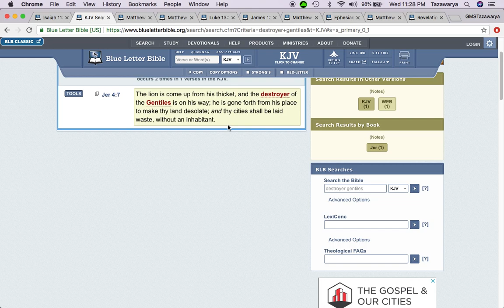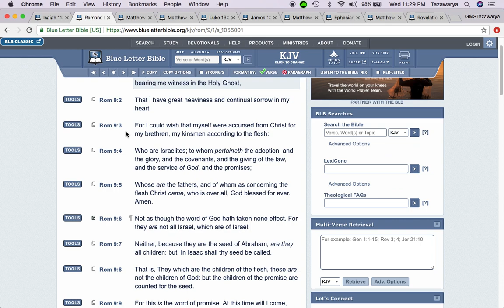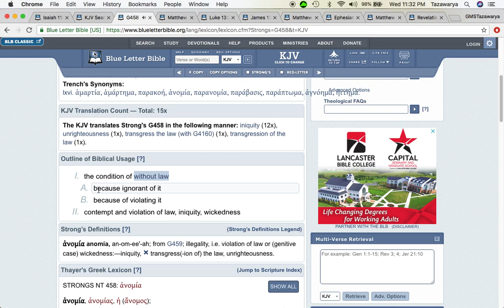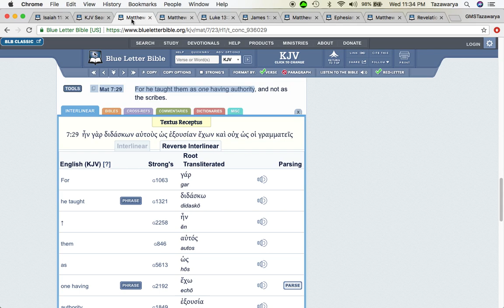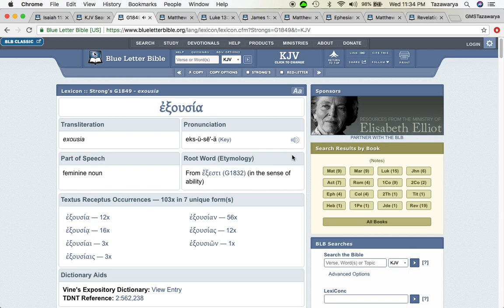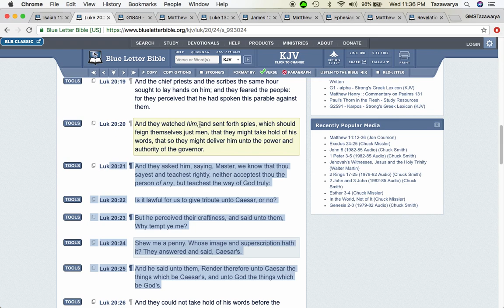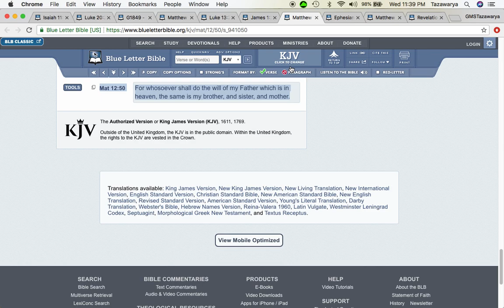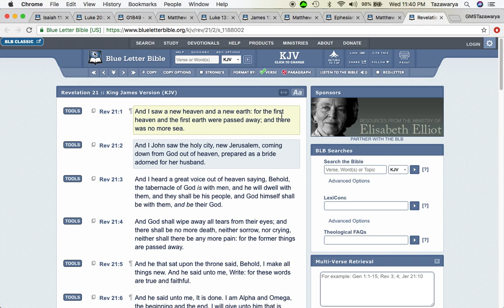My thoughts On If Yahawashi Was Here In The flesh Right Now.